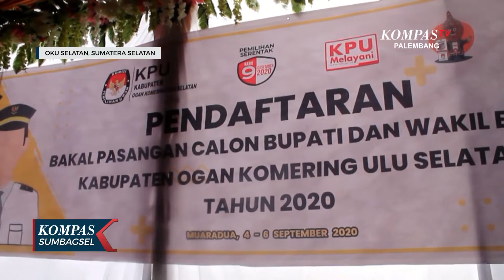KPUD OKU Selatan Terima Pendaftaran Calon Petahana